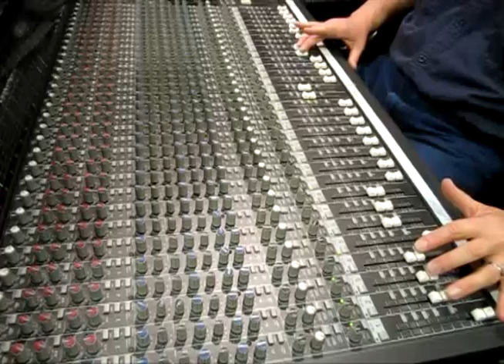Live and Local: The Morris Ardoin Trio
Morris Ardoin is the elder statesman of the Ardoin family, recognized as the first family of Creole and Zydeco music. They joined Kevin Kelly on WILL's Live and Local show to talk about their music and play some tunes.

(Produced by Kyle Mabry/WILL and Sean Powers/WILL)